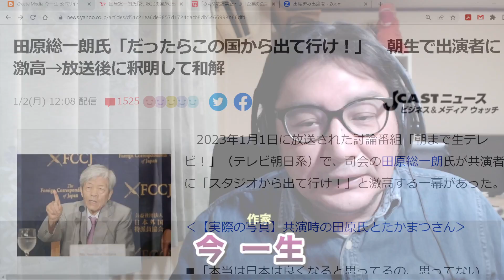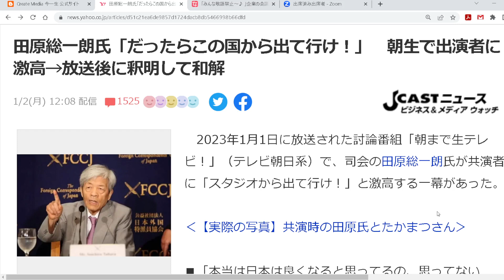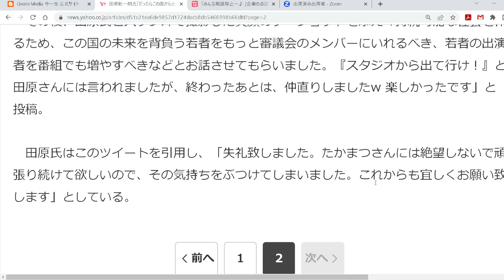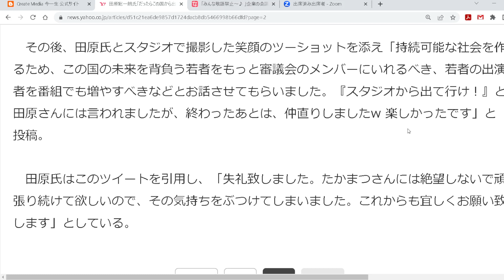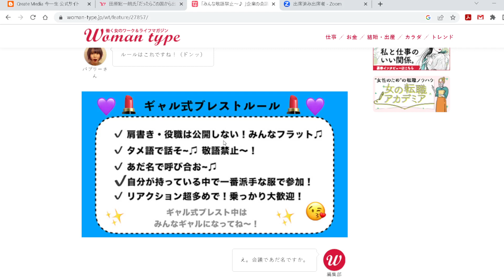『朝まで生テレビ！』は、完全にオワコン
毎週金曜の夜9時から、2時間の生配信！

★中高年向け 副業講座
　〜年金・雇用崩壊時代を生きのこるために

★あなたの地元で、僕の講演会を企画してみませんか？

★一月万冊＆子ども虐待防止策イベント、「お疲れさま！」と自分に言いたい

【今回の記事リンク】

◎田原総一朗氏「だったらこの国から出て行け！」
　朝生で出演者に激高→放送後に釈明して和解

◎「みんな敬語禁止～♪ 」
　企業の会議をアゲる『ギャル式ブレスト』発案者に聞く
　“心にギャルを飼う”が仕事に与える驚きの効果

画面下の「共有」からSNSで拡散を！